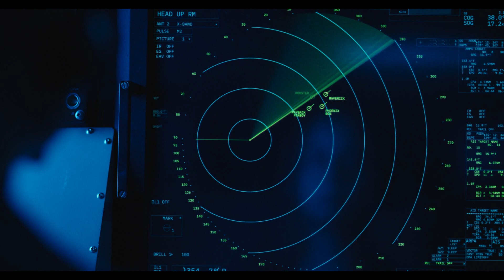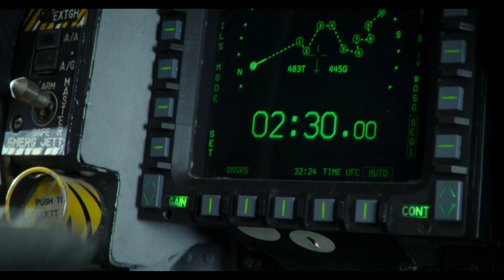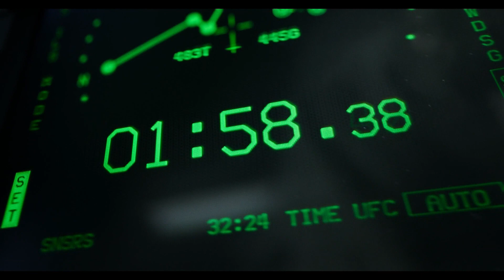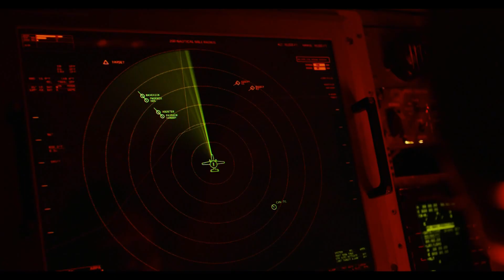Jetzt gibt es kein zurück Szene aus Top Gun Maverick